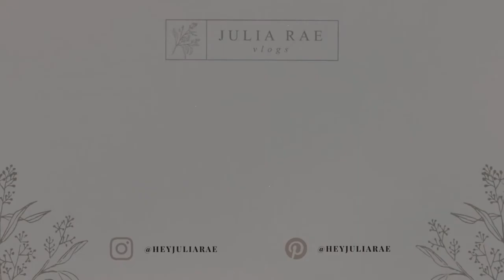HOW TO STYLE LEGGINGS // Postpartum Outfits // juliaraevlogs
In today's video I'm showing you how I typically style leggings. I'm exactly 3 months postpartum after having a c-section and having been living in black leggings - these are my go-to black leggings outfits. I hope you like these postpartum outfits! Thank you for visiting the vlog today and every day, it means a lot! Xx Julia Rae

ITEMS WORN //

White Flats

SOCIAL MEDIA //